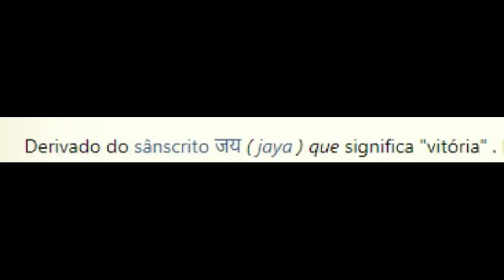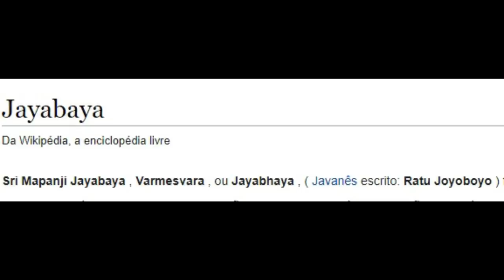O VERDADEIRO NOME DE JOYBOY REVELADO?O DEUS DO SOL NIKA EXPLICADO - ONE PIECE 1018